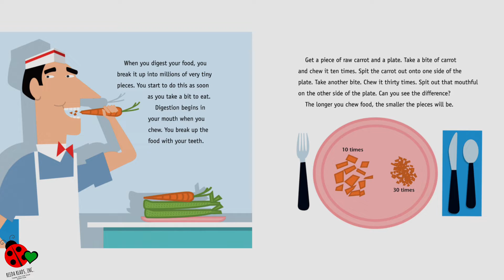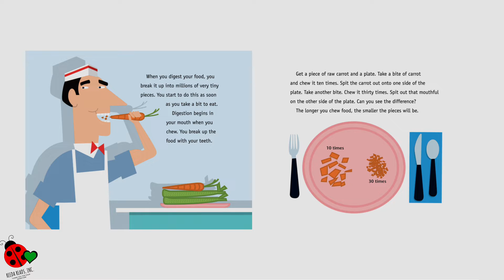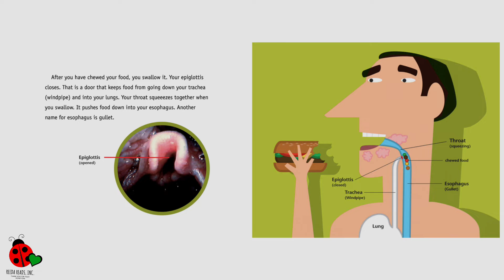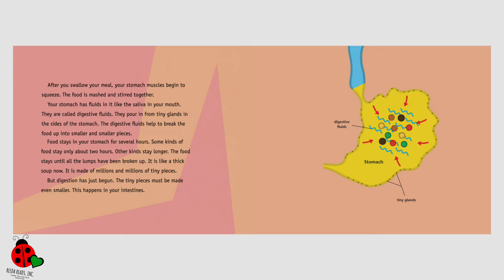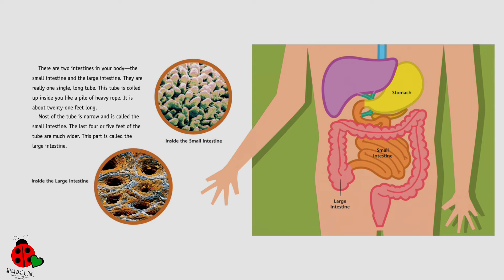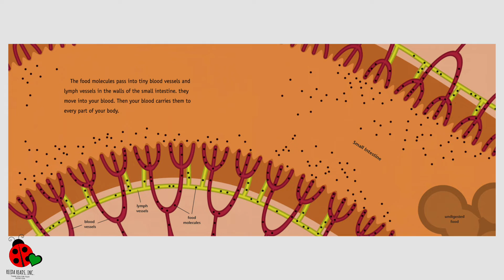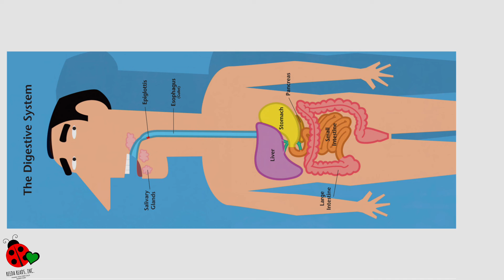WHAT HAPPENS TO A HAMBURGER | SCIENCE | KIDS READ ALOUD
📚What Happens to a Hamburger?

What happens to food after you eat it?
In this book, Paul Showers and Edward Miller take you on a journey through the human digestive system into the mouth, down the gullet, into the stomach, and finally into the small and large intestines. You will learn what each of these body parts does to help transform the food you eat. And you will also find out what happens to the food your body cannot use.
Everything that happens inside your body whenever you swallow a bite of food will amaze you!